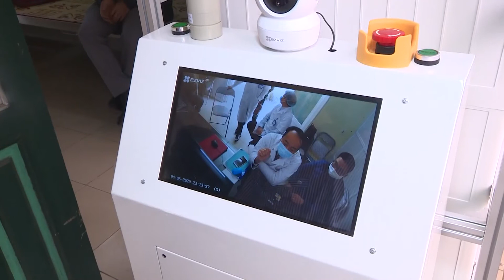Vietnam avanza en campo de automatización y robótica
El 2020 fue un año de auge para la tecnología de automatización y robótica, a pesar de la evolución complicada de la pandemia del COVID- 19 en todo el mundo. Y en Vietnam, se ha fabricado una serie de robots impresionantes.